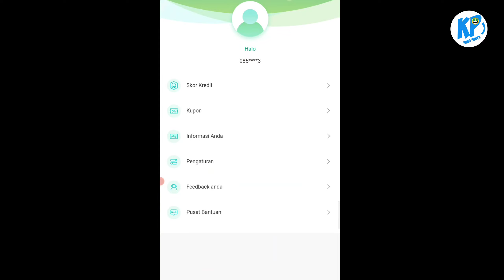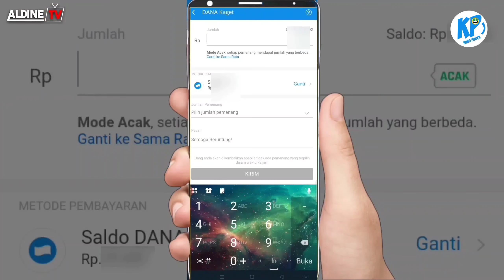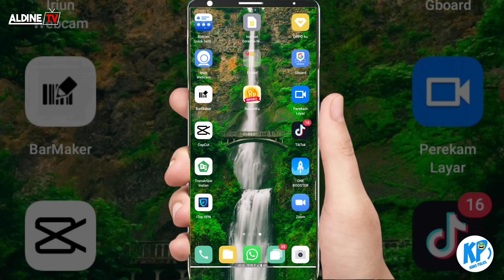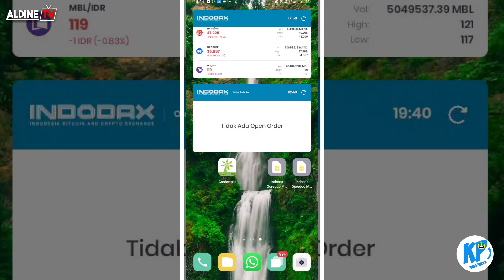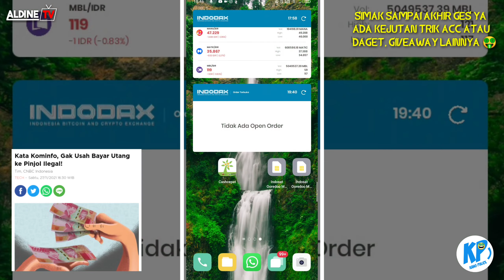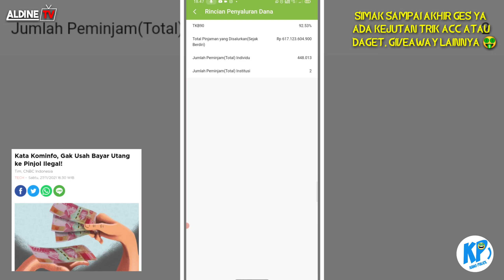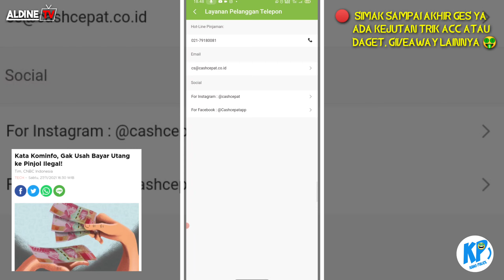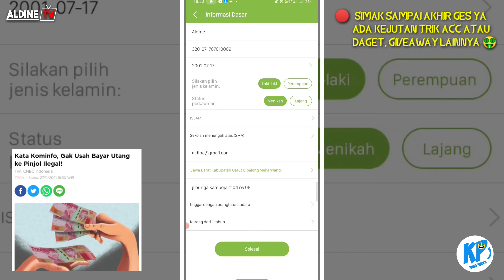Pinjaman online langsung cair aman resmi OJK aman pinjol terpercaya tanpa ribet 2022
pinjaman online
Apk pinjol
Aplikasi pinjol